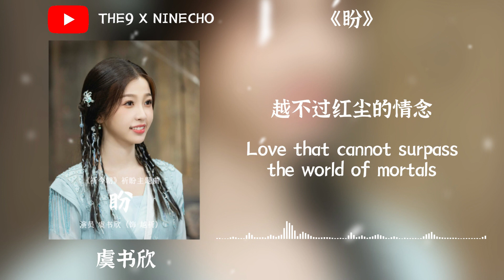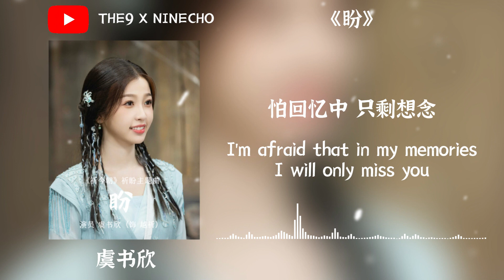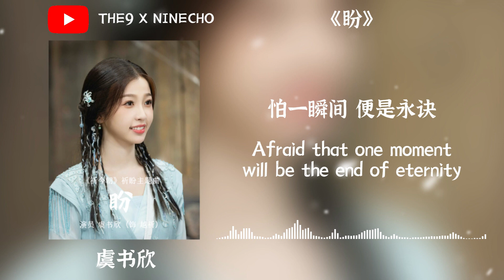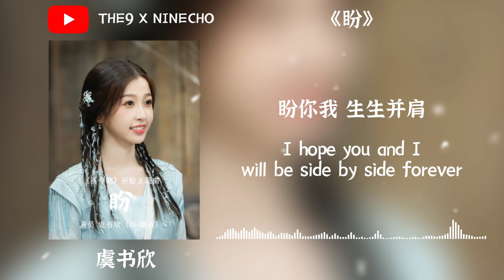【虞书欣 Esther Yu】《盼》"歌词 Lyrics" 动态歌词 Dynamic Lyrics 电视剧《祈今朝》Sword And Fairy OST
欢迎点赞和分享以及留言 谢谢！

特此声明：
歌曲和影片版权为歌手本人及其音乐公司所有，本频道只作为推广及宣传之用，若喜欢视频，请到微博观看视频
The copyrights of the songs and videos belong to the singer and his music company. If you like video, please go to Weibo to watch video
如版权方认为影片有侵权一事，请与我联络。